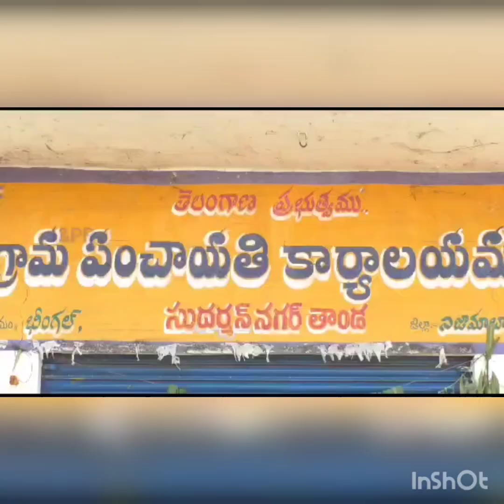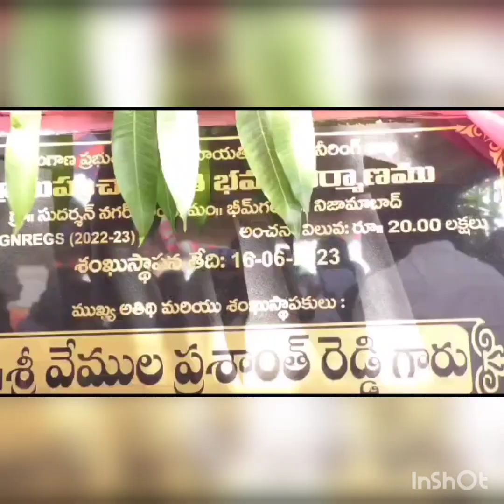mantri prasaanth Reddy programs in nizamabad